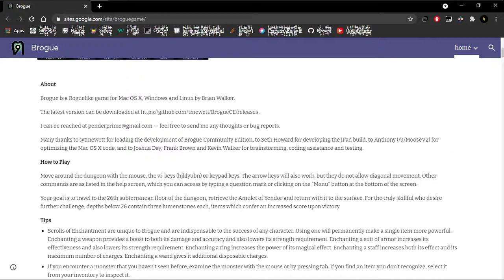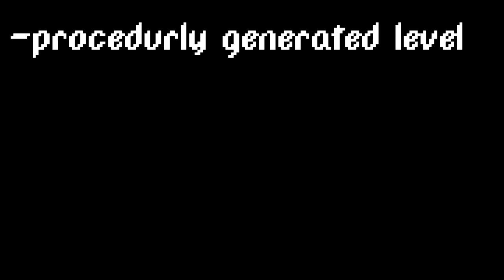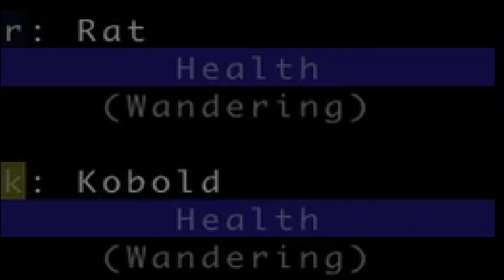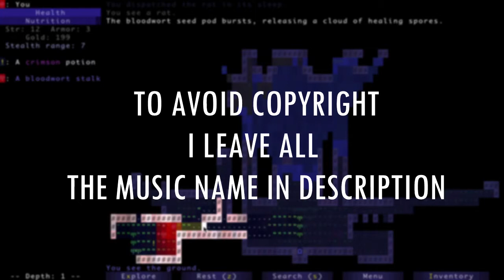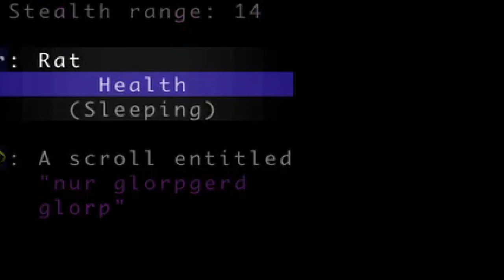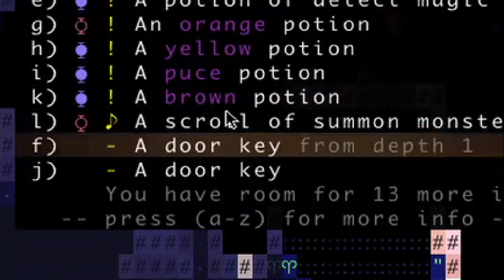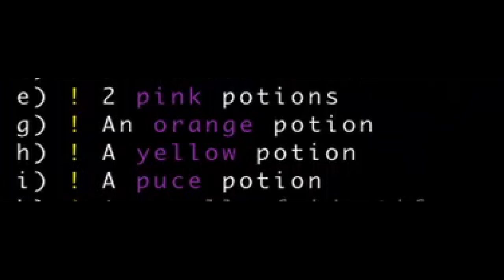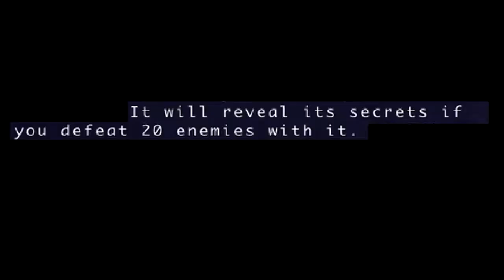Roguelike game you can get into | Brogue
A very nice game indeed.
*It is called the Amulet of Yendor, sorry.

Music for dungeon delving:
"Plantasia" - Mort Garrison
"Symphony for a Spider Plant" - Mort Garrison
Anything from Undertale OST really :p
"Watermusic" -  William Basinski

Free Motion Graphics
Forum community site:
Roguelikes Reddit